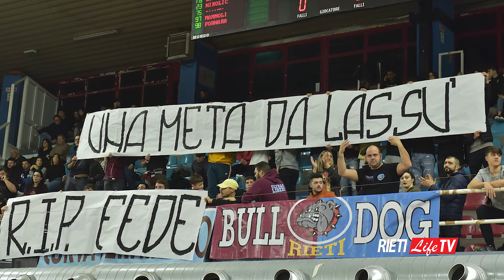Addio Federico Carucci, una vita per il rugby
Se ne è andato a 46 anni: Federico Carucci lascia il mondo della palla ovale reatina (e non solo) nel dolore. Grazie alla famiglia, ricostruiamo la carriera del mediano di mischia. Il servizio è andato in onda all'interno di SportLife.

Servizio di Christian Diociaiuti. Montaggio Luciano Mancini.